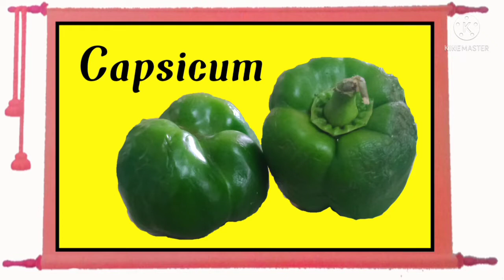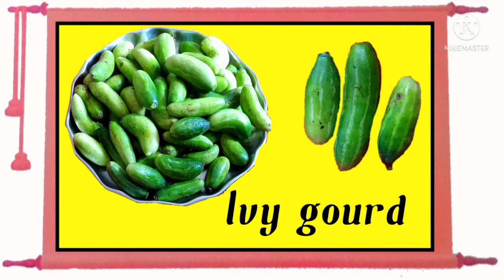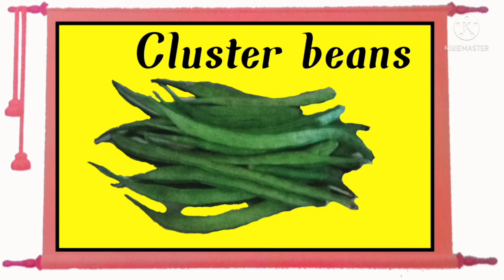Name of 50 Vegetables for kids.